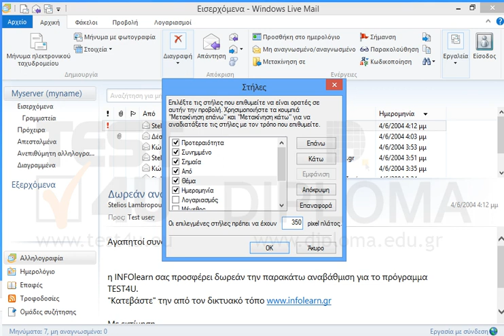Στον φακέλο Εισερχόμενα, ορίστε το πλάτος της στήλης Από σε 200 pixel, της στήλης Θέμα σε 350...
Στον φακέλο Εισερχόμενα, ορίστε το πλάτος της στήλης Από σε 200 pixel, της στήλης Θέμα σε 350 pixel και της στήλης Ημερομηνία σε 180 pixel.